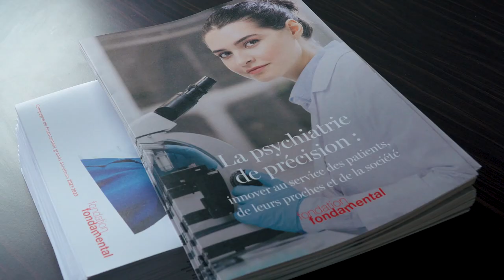Places of Time / Anne – Le temps de l'écoute de l'autre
Anne de Danne
Directrice déléguée de la Fondation FondaMental

avec la participation de Diane Anghilante
Directrice du développement et de la communication de la Fondation FondaMental

'Avoir des problèmes de santé mentale (…) ce n'est pas infamant.'
'L'accompagnement et la compréhension qu'ont les aidants de ce que vit et de ce que ressent le malade est absolument essentiel. Un traitement, c'est un ensemble.'
'On apprend à être présent, on apprend (…) à détecter ce qui est extrêmement important que sont les signaux faibles.'

Crédits :
Réalisation Romain Pichon-Sintes
Musique et design sonore Thibaud Guichardan
Piano additionnel Maximilien Becq-Giraudon

English

Anne de Danne
Executive Director of the FondaMental Foundation

with the participation of Diane Anghilante
Director of Development and Communication of the FondaMental Foundation

'Having mental health problems (...) is not a stigma.'
'The support and understanding that caregivers have of the patient's life and feelings is absolutely essential. A treatment is a whole.'
'We learn to be present, we learn (...) to detect what is extremely important that are the weak signals.'

Credits:
Director Romain Pichon-Sintes
Music and sound design Thibaud Guichardan
Additional piano Maximilien Becq-Giraudon